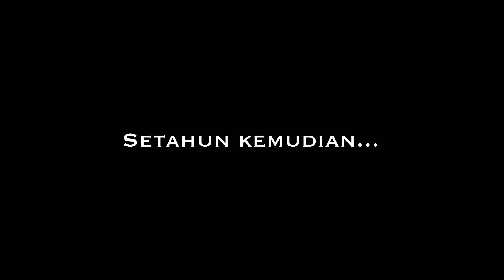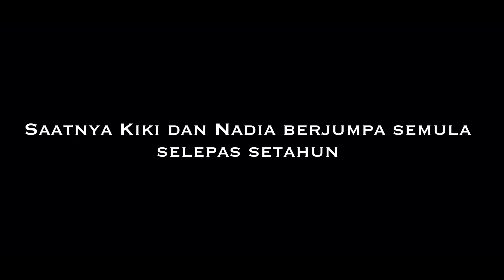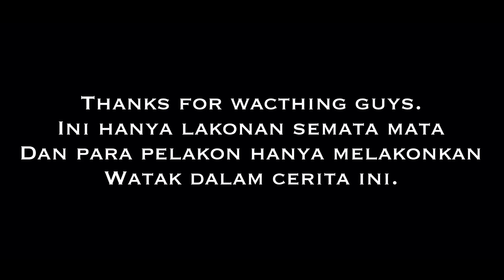Peluang Kedua | filem pendek (ft. Nadia Ambad)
PELUANG KEDUA versi kami ft Channel Nadia Ambad .

Terima kasih,

Terima kasih yang sudi support kami.